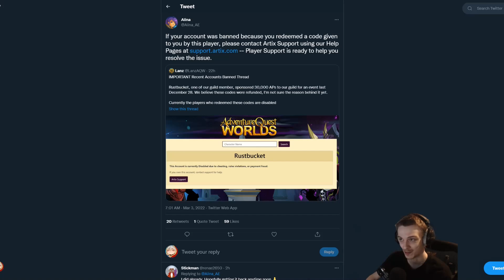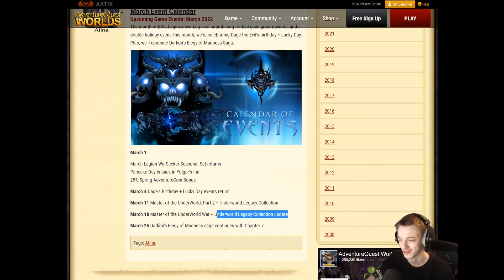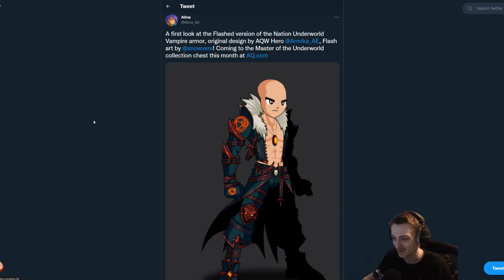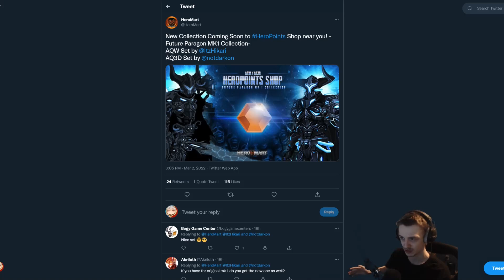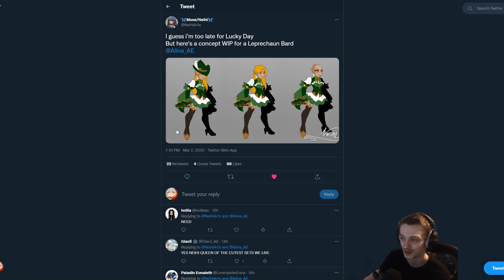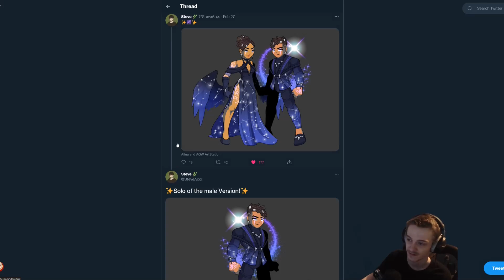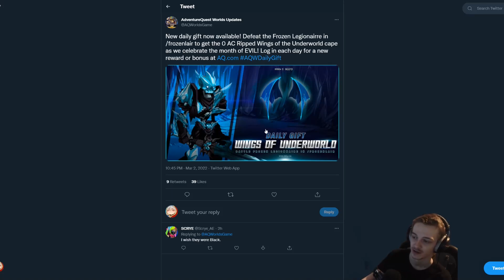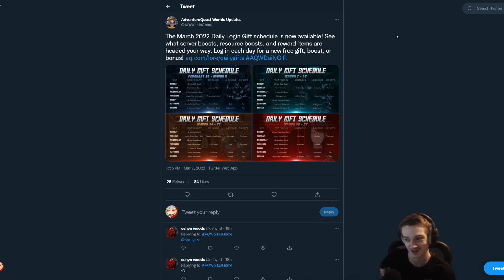NEW Legion/Nation Vampire?!?! Tons of Legion Items AQW News!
AQW NEWs.
►Pc Specs - i9 9900k , RTX 3080 , 32gb ram